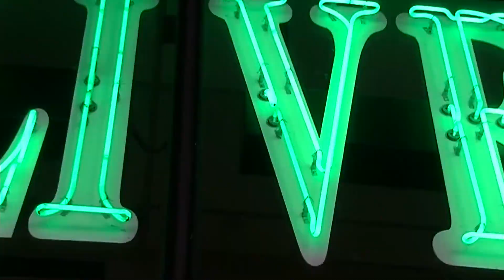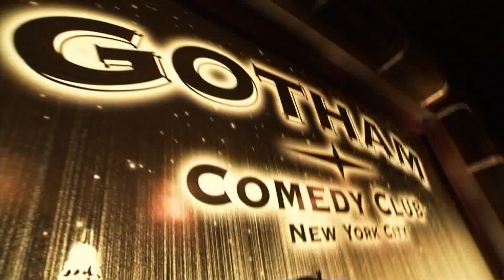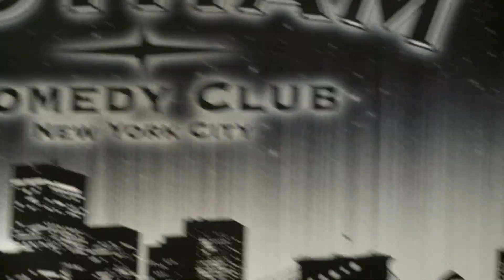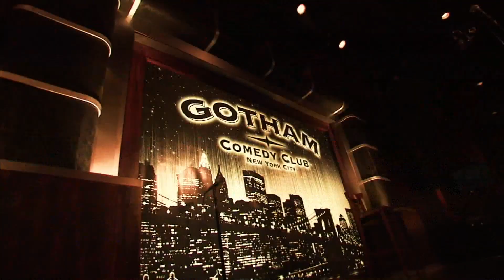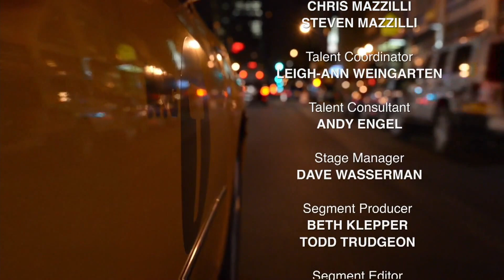Heather McDonald | Gotham Comedy Live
Don’t miss Chelsea Lately’s Heather McDonald in an all-new, off the wall episode of Gotham Comedy Live. It’s a rare chance to see the master impersonator and Regina the Makeup Lady like you’ve never seen her before along with Tommy Pope, Damien Lemon, George Gallo and Brian Scott McFadden. All – LIVE and UNCENSORED – from New York’s legendary Gotham Comedy Club.